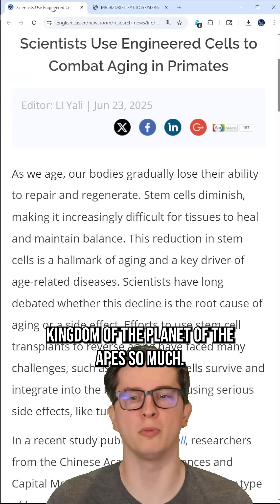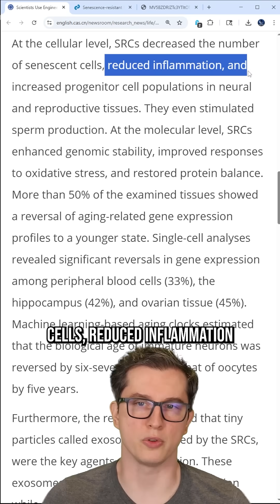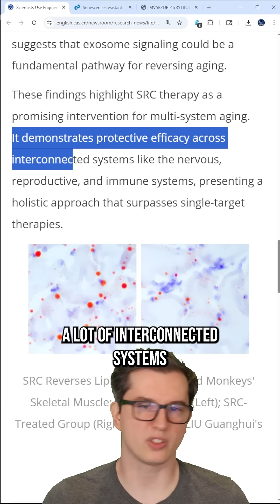Reverse aging in monkeys due to stems cells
Scientists have found a way to reverse the effects of aging on monkeys by using new stem cell research.